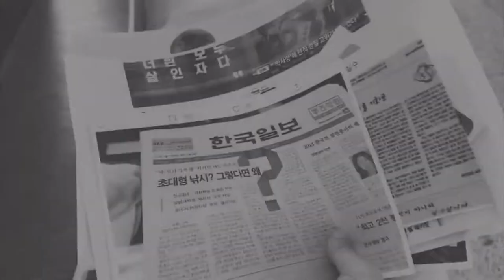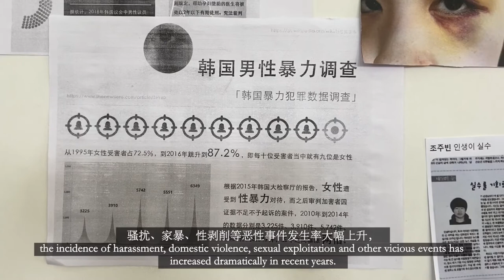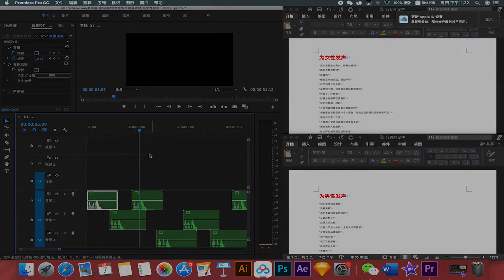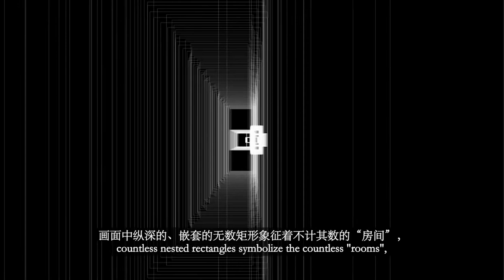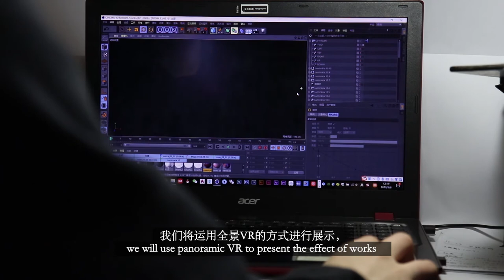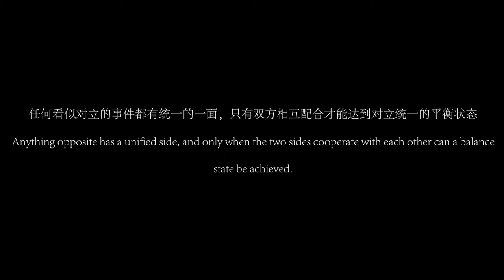Room 8——May such malignant events never happen again, and end at "the 8th"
A work inspired by the “Room N” cybercrime in South Korea, the work explores the social reasons behind this vicious incident, and uses interactive installations to express to viewers the expectation of rejecting gender-based social division of labor.